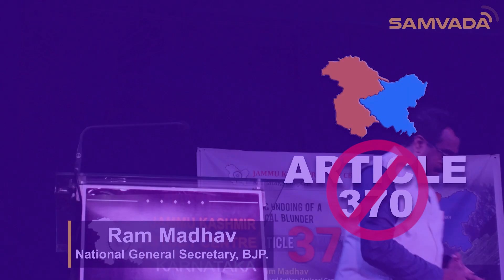Historic Undoing of a Historical Blunder | Ram Madhav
Conducted by Jammu - Kashmir Study Center, Bengaluru on 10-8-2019